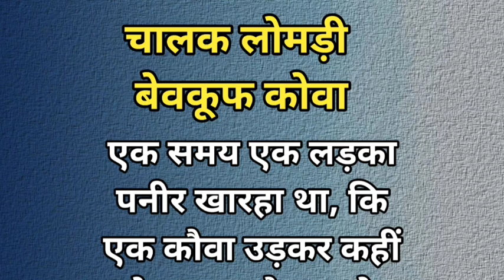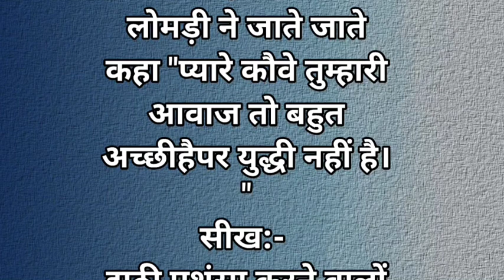चालाक लोमड़ी।Motivational, Inspirational Story in Hindi status success#trendingvideo video !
best30motivationalquotes..
morningspiritualmotivation
beliefminutemotivationalvideo
christianmorningmotivation
dreamchasersshaping a bright future
motivation
intrinsic and extrinsic motivation
 for motivational vide০s
inspirational quotes motivational
sayings
motivational speech short video
motivational speech for today
best short motivational video
today's motivational video
motivational story viral videos
motivational story in english short
time story a motivational story
inspirational short stories
short film motivational story
inspirational motivational speeches
inspirational bedtime stories
inspirational business stories
motivational speech for motivation
100th day of school story
Scaling stories
graphing stories
accepting no social story
100th day stories
gc stories
Live story love
story circle
color story
night time stories for adults
uplifting stories
the magic of storytelling
positive stories
success is a continuous journey
belief 1 minute motivational video
mindset the new psychology of
SUccess
dream chasers shaping a bright futur
motivation
story book rhymes
ddstar950